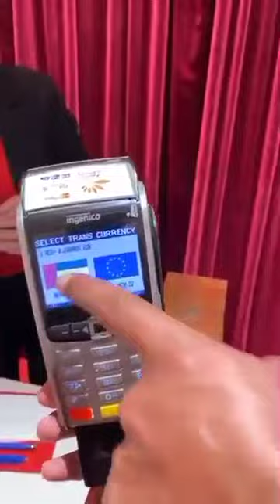Plc card using all market in the World